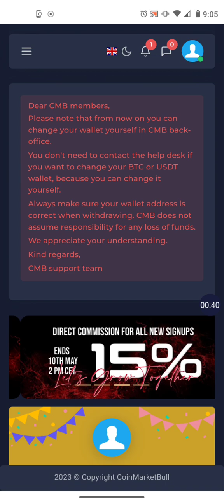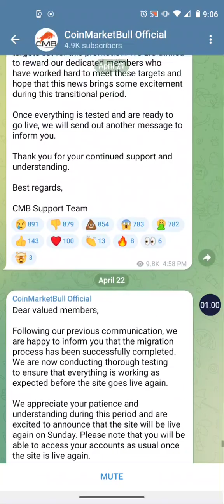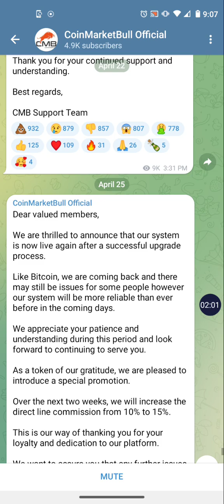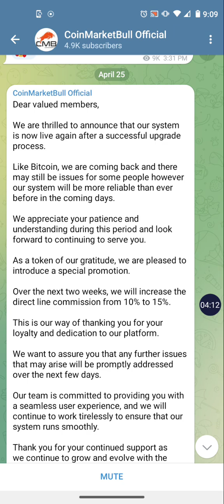💸Coin Market Bull (CMB) *Update* 4/27/23 | Withdrawals Are Hitting Wallets!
COIN MARKET BULL (CMB) Earn 1.2% - 1.8% Daily!
Binance Futures Trade Bot

GS Partners Metaverse Portfolio Certificates One Deposit Earns two ways 4.15% Weekly & 6% avg Monthly Hands Free Profits!!!

The Crypto Program Pays 25% Monthly Profits!!!
Advertising Arbitrage Opportunity

LIVEGOOD - VOTED BEST COMPANY FOR 2022!

Potential to Turn $49.95 into $2046 or even over $16,000 Monthly!!!

Learn How Take the short tour. Learn More about LIVEGOOD You're going to love it!

Daisy Forex Powered by 10 Year Old Company Endotech Has Produced over 640% Profit in The Past 10 months! Own a Part of the Company!!! Join Now and Start Earning Today!

*USA Residents will need to connect Using a VPN*

Fund Your TronLink Wallet with enough USDT-TRC 20 To Purchase Your desired Tiers as well as 500 trx (Tron) per tier to cover the gas fees...

Purchase Desired Forex Tiers

AFRIQ Arbitrage

Earn 1.65% to 5% Daily Profit!

NOVATECH-FX
Forex & Crypto Trading
3% - 3.5% Weekly Avg Return

VIDILOOK - Earn 3% Daily! - Get Paid to Watch Ads!
Grow Your USDT TRC-20 Deposit by up to 5 times!

✅Nowsite Marketing - The First All In One Marketing System that Uses the Power of Artificial Intelligence. Nowsite 2.0 is now integrated with ChatGPT!!! Nowsite helps us find and communicate with new business Leads in any and all industries!

MINTBUILDER
Buy Real Gold & Silver on Monthly Auto ship or Purchase at a Discount Whenever You Want Too
Team Building Option Also Available

COINZOOM